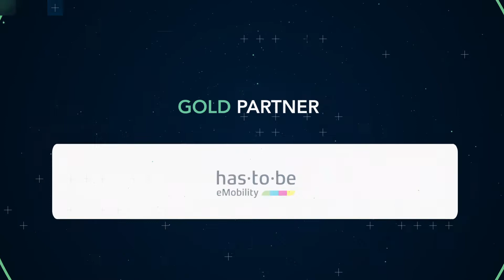Expert Panel Discussion: Why your Corporate Mobility future is shining bright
Closing panel discussion with
- Our founding partner HERE Technologies represented by Remco Timmer, Director of Product Management, HERE Technologies
- Our Founding partner Sixt SE represented by Vinzenz PFLANZ, President Corporate Sales, Sixt
- Our conference partner Frost & Sullivan represented by Franck Leveque, Partner - Business Unit Leader Mobility Group, Frost & Sullivan

And moderated by Steven Schoefs, Fleet Europe - Smart Mobility